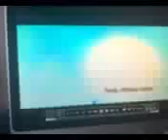Trolls: The Beat Goes On - Keith in Trolly Tales 2 Part 1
Keith Tells a Story about Icarus.